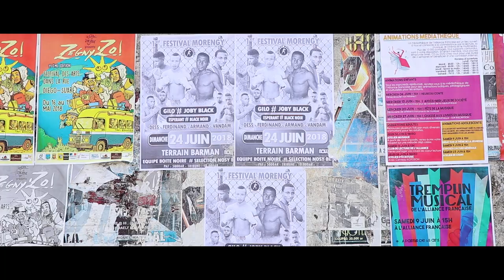TAVELA Teaser - Diego-Suarez - Madagascar - 2018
A film by Geoffrey Gaspard

Synopsis:

Une tradition ancestrale disparaît au profit de la mondialisation. Le Morengy, un art de combat populairement pratiqué dans le Nord de Madagascar connaît un changement qui permet aux jeunes villageois de sortir de la misère. Cette émancipation ne va pas sans risque pour la jeunesse diégolaise et la culture malgache.

An ancestral tradition is slowly disappearing in favor of globalization. Morengy, a fighting art, popularly practiced in northern Madagascar, is undergoing a change that allows young villagers to escape from poverty. This emancipation is not without risk for Diego-Suarez’s youth and the Malagasy culture.